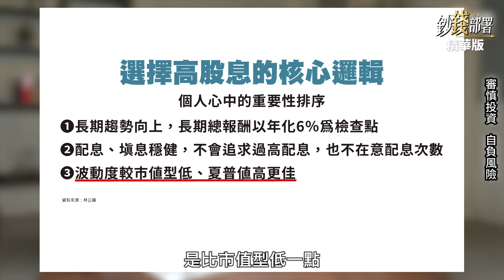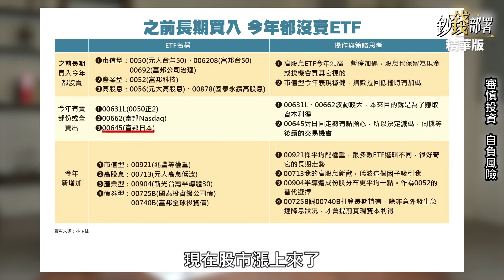【精華】選高股息只看配息率?No!!峰哥的核心邏輯來分享 "這點"最重要《鈔錢部署》盧燕俐 ft.林正峰 2023121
你如何挑高股息ETF？配息率還是規模大小？
峰哥分享他的挑選核心邏輯，更提到他減碼"這檔標的"。

⏰每週二、四 晚上九點線上首播